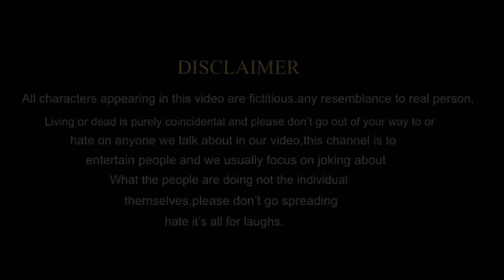बरेदी l बुंदेली फ़िल्म l आशीष उपाध्याय ll Comedy video Ashish upadhyay